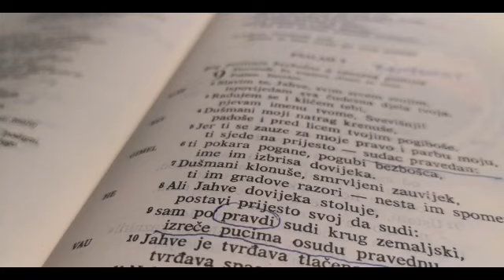Psalam 9. - Bog ponizuje bezbožne, a spasava ponizne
PSALAM 9
Bog ponizuje bezbožne a spašava ponizne
1Zborovođi. Po napjevu »Umri za sina«.

Psalam. Davidov.

2Slavim te, Jahve, svim srcem svojim,
ispovijedam sva čudesna djela tvoja.
3Radujem se i kličem tebi,
pjevam imenu tvome, Svevišnji!
4Dušmani moji natrag krenuše,
padoše i pred licem tvojim pogiboše.
5Jer ti se zauze za moje pravo i parbu moju,
ti sjede na prijesto – sudac pravedan:
6ti pokara pogane, pogubi bezbošca,
ime im izbrisa dovijeka.
7Dušmani klonuše, smrvljeni zauvijek,
ti im gradove razori – nesta im spomena.
8Ali Jahve dovijeka stoluje,
postavi prijesto svoj da sudi:
9sam po pravdi sudi krug zemaljski,
izreče pucima osudu pravednu.
10Jahve je tvrđava tlačenom,
tvrđava spasa u danima tjeskobe.
11Nek’ se uzdaju u te koji znaju ime tvoje,
jer ne ostavljaš onih što ljube tebe, o Jahve.
12Pjevajte Jahvi koji prebiva na Sionu,
razglašujte među pucima djela njegova,
13jer ih se spomenu kao osvetnik krvi
i siromaškog jauka ne zaboravi.
14Smiluj mi se, Jahve:
pogledaj nevolju u koju me vrgoše neprijatelji moji,
od vrata smrti izbavi me
15da naviještam sve hvale tvoje na vratima kćeri Sionske,
da radostan kličem zbog spasenja tvoga.
16Pogani padoše u jamu koju sami iskopaše,
zamka koju potajno staviše uhvati nogu njihovu.
17Jahve se iskaza i sud održa;
grešnik se spleo u djela svoja.
18Nek’ grešnici odu u podzemlje,
svi pogani što zaboraviše Boga.
19Jer siromah neće pasti u zaborav zauvijek,
ufanje ubogih neće biti zaludu dovijeka.
20Ustani, Jahve, da se ne osili čovjek,
nek’ pogani budu osuđeni pred tobom!
21Strah im, o Jahve, utjeraj,
nek’ spoznaju pogani da su smrtnici!